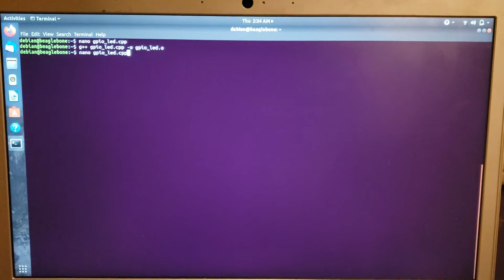BeagleBone Black GPIO pin toggling using C++